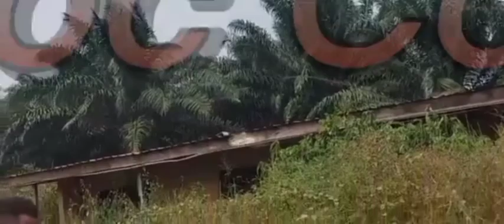BEST OF AVOC COMEDY 😂😂